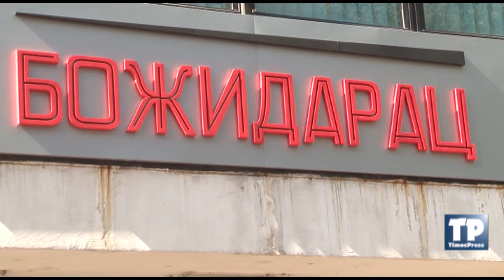DANI VLAŠKE RUMUNSKE KULTURE U BEOGRADU